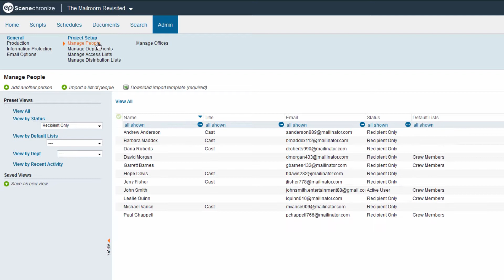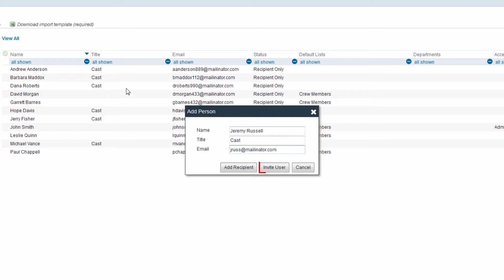Scenechronize POA - Invite a New Crew Member to the Crew Homepage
How to invite a new crew member to the crew homepage in Scenechronize